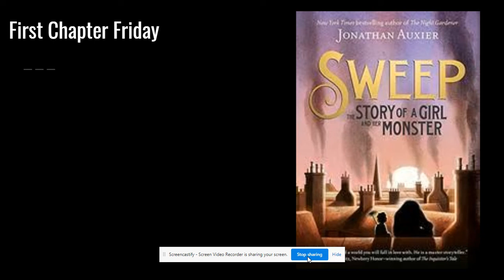Sweep by Jonathan Auxier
The reading of the first chapter of the novel Sweep, by Jonathan Auxier.